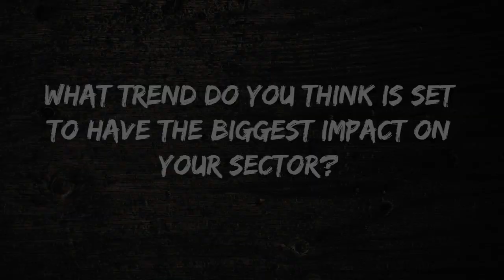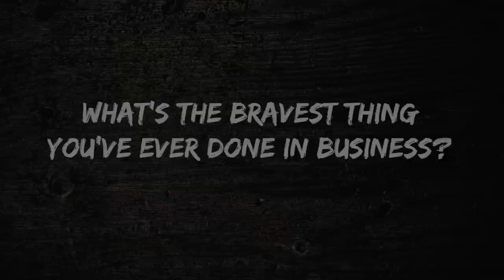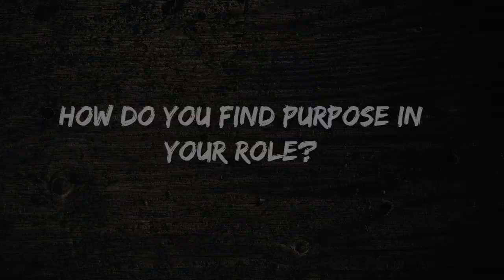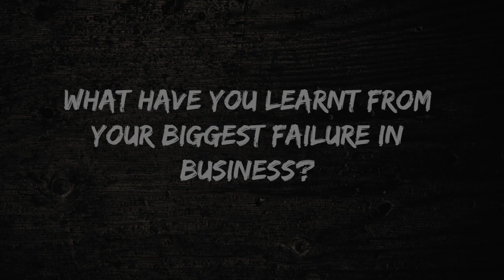Matt Lowe Full Interview with Hot Topics | performance.io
Our CEO Matt Lowe give us a full interview with Hot Topics, talking all things social impact, future industry trends, fear and being maverick!🔥

Timestamp is provided below, so you can see all the questions asked:

1. 00:05  - What trend do you think is set to have the biggest impact on your sector?

2. 02:07 -  What's the bravest thing you've ever done in business?

3. 03:32 -  How do you find purpose in your role?

4. 04:50 - How have you stayed grounded as you have achieved more success in your career?

5. 06:26 - What keeps you up at night?

6. 7:40 - What are the social impact cause/s you feel most passionate about?

7. 09:09 - What do you do if you are experiencing negative mental health?

8. 09:45 - What have you learnt from your biggest failure in business?

►ABOUT PERFORMANCE.IO
performance.io are a performance marketing agency on a mission to deliver health, tech and consumer brands the online ROI they deserve. Following three hugely successful years running the world’s first SEO agency in healthcare we took it into our own hands to launch the world’s first online performance marketing agency focused on health and tech.

Our HQ can be found right in the heart of London as well as in New York City. On top of that, we just expanded our scope with a team in Kolkata.

►LET'S GET SOCIAL
► PIO NEWSLETTER
If you would like us to deliver updates, exclusive offers and industry insights straight to your inbox, then head over to our website and sign up to our newsletter
►WHO ARE HOT TOPICS?